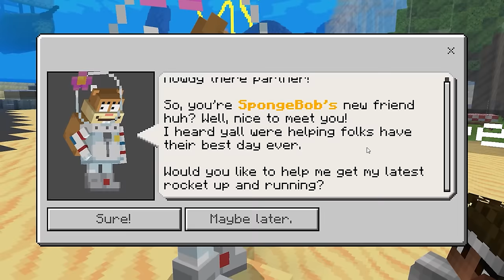MINECRAFT SPONGEBOB: BEST DAY EVER (THE MOVIE)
SPONGEBOB: BEST DAY EVER in Minecraft (THE MOVIE)

W/ @HooperDoeYT

@actionvlogz [Scary Reactions / Gaming]
@ActionFeature [Roblox]
@YaBoiActionMusic [Music]
@NotActionTbh [Vlogs / PG13]
@ActionAFool  [More Content]

The Like goal for this video is 10,000 likes! I know we can do this!!